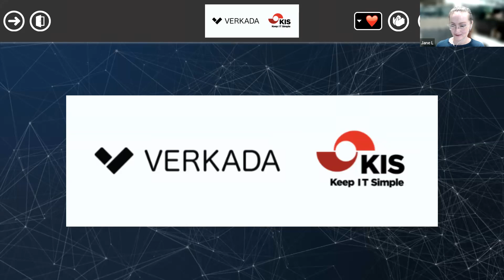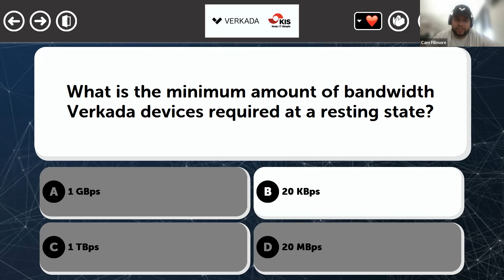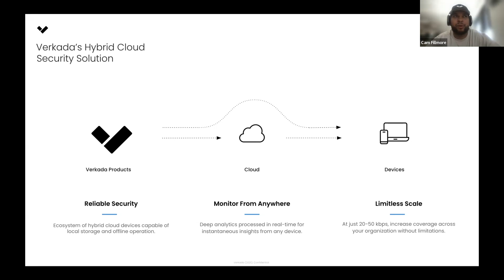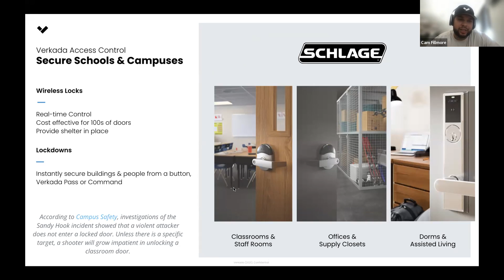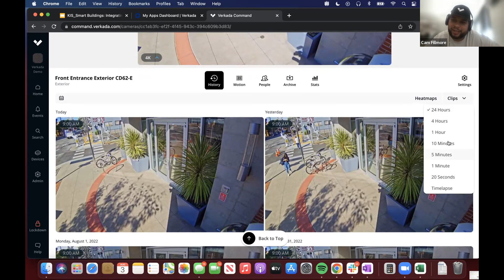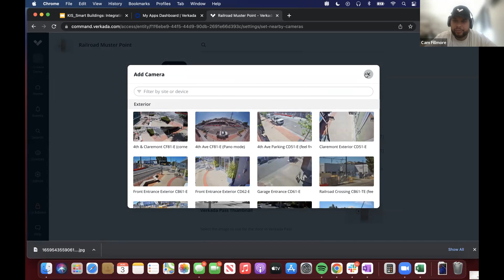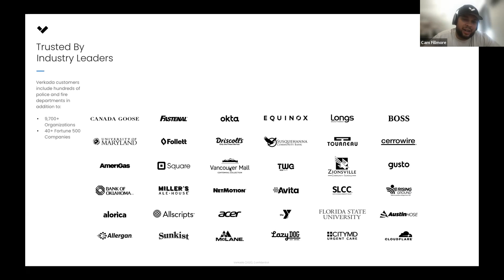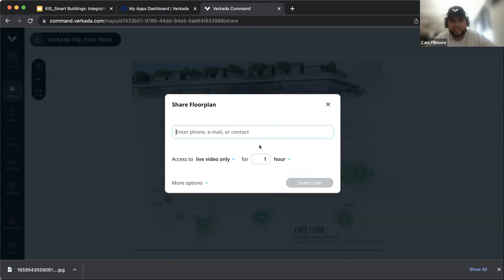Verkada & Keep IT Simple (KIS) - Smart Buildings: Integrating Video Security and Access Control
Verkada, the leader in cloud-based physical security, launched Access Control last year as the next step to delivering on the company’s vision of becoming the operating system that powers modern buildings. Watch for the exclusive first look at how seamlessly access control integrates with Verkada’s video security and alarms, providing users with real-time visibility into access-based events in their buildings.